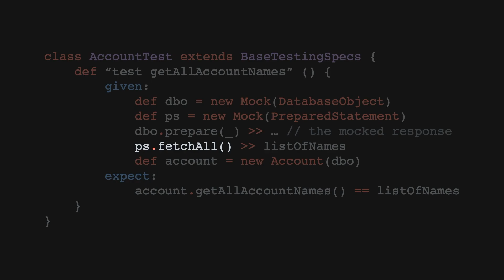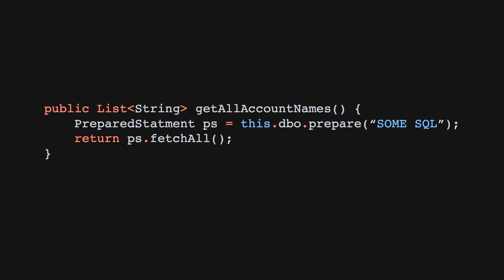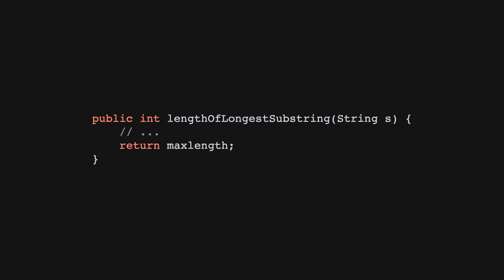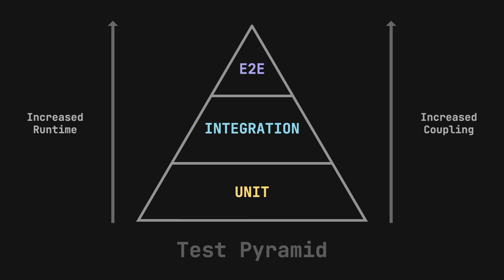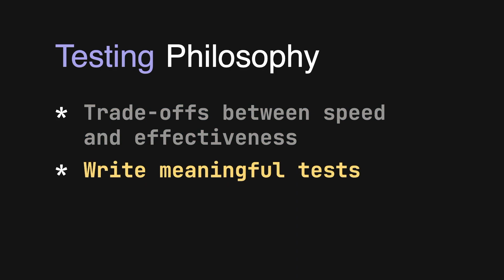Never unit test, do this instead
Writing unit tests is a staple in software engineering. However, is it always good to write unit tests? In this video, I talk about why writing unit tests for your code doesn't always make sense, contrary to popular belief, and when it actually does.

We will be exploring:
- Why 100% code coverage is not necessarily good
- Why I believe the way we are doing unit tests is wrong
- Creating mocks for testing
- Integration and end-to-end tests
- The testing pyramid
- The benefits of integration tests
- An example of an integration test
- When unit tests make sense
- Testing algorithmic functions
- Testing philosophy

Video made with Motion Canvas. Art style inspired by @CodeAesthetic. Still trying to evolve in terms of making videos!

Music
Beethoven - Symphony No. 5, Allegro con brio
Meydän - Complex Decisions
Meydän - The Beauty of Maths

0:00 - My Confession
0:13 - Code Example
0:23 - Testing Example
1:25 - The Other Way of Testing
1:51 - Unit Tests Aren't All Evil
2:58 - The Testing Pyramid
3:42 - Exploring a Solution
4:28 - Testing Philosophy
4:49 - Your Take?